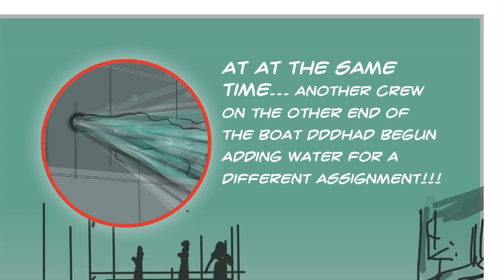Rich Cross and the Mare Island Mud Puppy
Richard Cross, Electrician at Solano Community College, talks about the time he spent working on Mare Island. Illustrated by Sarah Wasley-Smith, instructor of design and illustration at Solano College Arts. Recorded in 2019 and and edited June 2020 by Rachel Smith, instructor of design, illustration and animation at Solano College Arts.